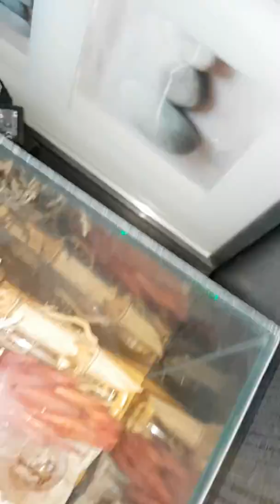Ameisen Formicarium Erweitern mit Karaffe oder Behälter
Den Behälter gibt es bei Amazon

Einfach zwei Löcher, eines für die Belüftung und das andere für den Schlauch und schon ist das ganze fertig.

Für die Belüftung habe ich ein Gazu genommen, es eignet sich jedes Sieb, dass klein genug ist.

Der Ameisenstaat, alles über Ameisen / Formicidae.